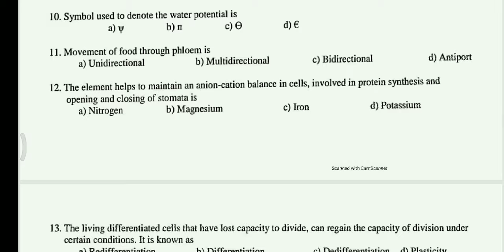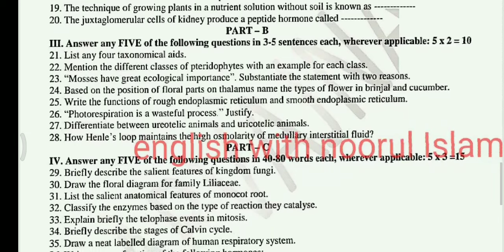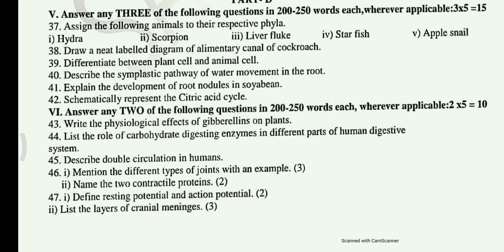1puc biology model question paper 1 for preparatory exam 2024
1puc biology model question paper 1 for preparatory exam 2024

1st puc preparatory question paper 2023
1st puc biology important questions for preparatory exam  2024
1st puc biology model question paper preparatory exam 2024 with answers
1st puc biology repeated questions for preparatory with answers
1st puc biology model question paper 2023 with Ab kannada
 puc imp
puc important question paper for annul exam 2023
puc important question paper for annul exam maths 2023
puc important question paper for annual exam 2023
puc important question paper for annual exam maths 2023
puc important questions
2nd puc important questions 2023
2nd puc important questions 2024
 1st puc important questions
 1st puc important questions english
1st puc important questions kannada
1st puc biology model question paper 2023
1st puc biology model question paper 2023 blueprint
1st puc biology model question paper
first puc biology model question paper 2023
1st puc biology model question paper 2023 with answers midterm
1st puc biology mid term model question paper
1st puc biology mid term model question paper
1st puc biology model question paper 2023 key answers
1st puc biology model question paper with answer
1st puc biology model question paper 2023
1st puc biology model question paper 2023 blueprint
1st puc biology model question paper
1st puc biology model question paper 2023 with answers in kannada
1st puc biology model question paper 2023 with answers preparatory and annual exam
1st puc biology model question paper midterm
1st puc biology model question paper 2023 key answers
1st puc biology morphology of flowering plants in kannada
1st puc biology morphology of flowering plants
1st puc biology morphology of flowering plants important questions
1st puc biology model question paper 2023
1st puc biology model question paper 2024 blueprint
1st puc biology most important questions
1st puc biology model question paper for preparatory  exam january 2024
1st puc biology model question paper 2023 with answers in kannada
1st puc biology model question paper 2023 with answers prepartory
1st puc biology important diagrams
1st puc biology important questions for preparatory exam 2024
1st puc biology important diagrams 2024
1st puc biology important questions for annual exam 2023 with answers
1st puc biology important questions for midterm
1st puc biology important questions chapter wise
1st puc biology important questions 2023
1st puc biology important questions for preparatory  exam  2024
 1st puc english preparatory question paper 2023
1st puc history preparatory question paper 2023
 1st puc biology  exam preparation
 1st puc preparatory  preparation
1st puc biology important questions for annual exam 2024
1st puc biology important questions
1st puc biology important diagrams for exam
1st puc biology important questions for preparatory  exam 2024
1st puc biology important diagrams 2023
1st puc biology important questions for annual exam 2023 with answers
1st puc biology important questions for midterm
1st puc biology important questions chapter wise
1st puc biology important questions 2023
1st puc biology important questions in kannada
1st puc mid term exam preparation